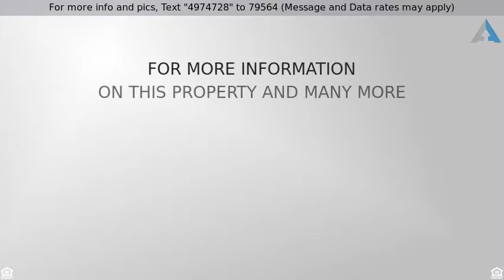Priced at $339,900 - 593 SW 207TH AVE, Beaverton, OR 97006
Home for Sale in Beaverton

Stop paying rent & start owning! Great value for this stunning one-owner home. 3 bed/2.5 bath with 1231 square feet is move in ready!  Great room with high ceilings, slider to large deck with built-in seating.  Master with 2 closets!
 Updates:  Trendy wood-grained vinyl flooring,  crown moldings and  new exterior paint.
Perfect location  for Nike, Intel,  Tanasbourne,  Trimet #88 Bus-MAX-Willow Creek.